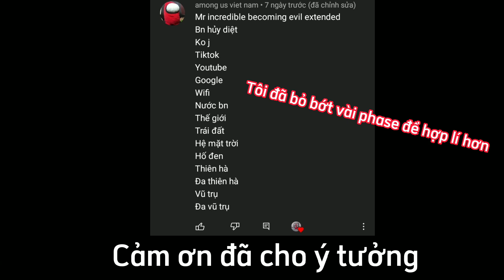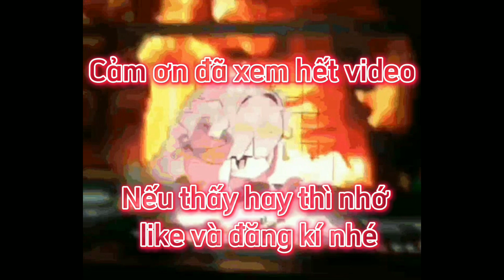Mr Incredible Becoming Evil (Khi bạn hủy diệt)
Meme
Becoming
Mr Incredible
Meme Becoming
Becoming Canny
Becoming Uncanny
Becoming Evil
Becoming Angry
Becoming Sick
Becoming Glitched
Becoming Fat
Becoming Idiot
Becoming Scared
Becoming Sad